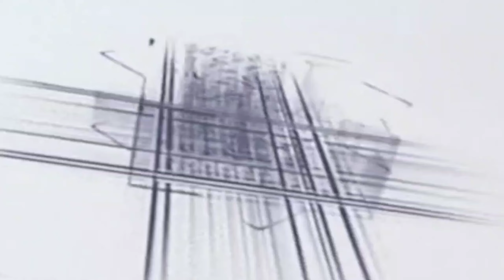Ashad Raza barkati ki naat Sharif ||नॉन स्टॉप इमोशनल कलाम //नहीं है कोई दुनिया में // nahin hai koi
नहीं है कोई दुनिया में हमारा या रसूल अल्लाह Heart Touching Kalam Ashad Raza Barkati

nahin hai koi duniya mein hamara ya Rasool Allah naat sharif Asad Raza Barkati ki naat emotional Naat Sharif ashad raza barkati paliya Ashad raza barkati paliya Kalan Ashad raza barkati ki naat sharif ashad raza barkati

2023 ki manqabat